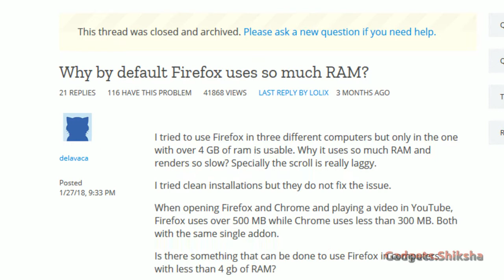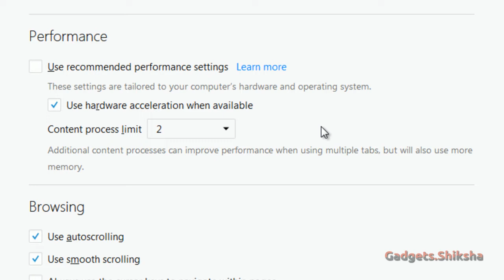How to Reduce Firefox Memory usage : Set Content Process Limit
In Firefox support forum I spotted one of the ways to reduce Firefox memory usages on Windows is to set content process limit from default 4 to either 2 or 1. In this tutorial, I demonstrate how to do the same. You need to go to the option setting of your computer Firefox browser, scroll down and look for performance setting. Uncheck the recommended setting and set the content process limit to 2. Give this method a try and see whether it brings any relief or not.